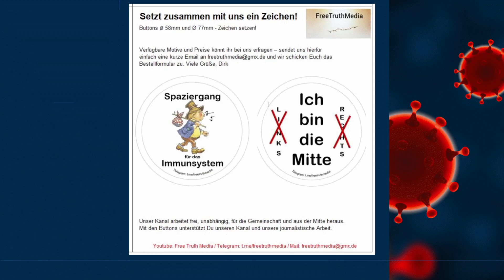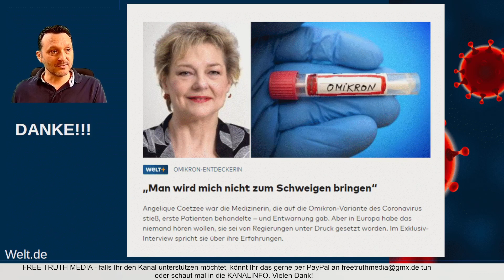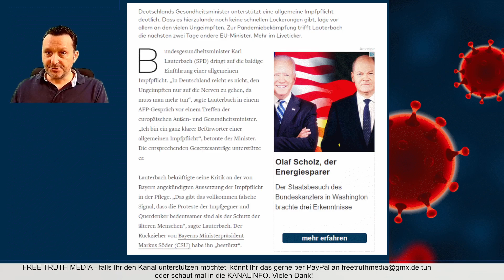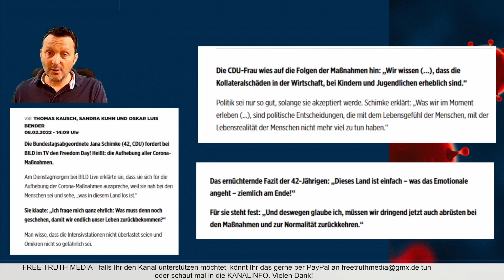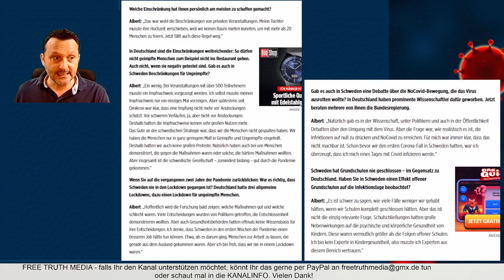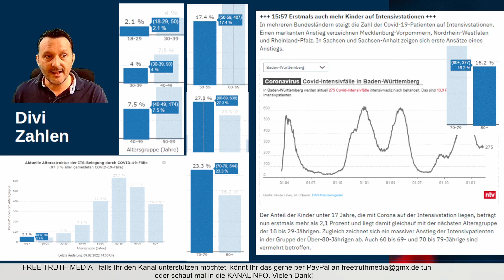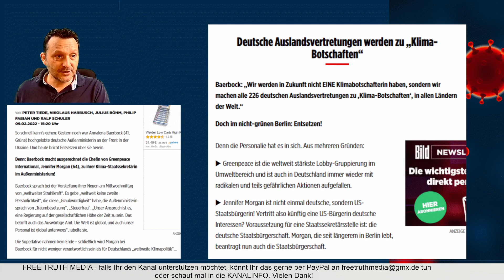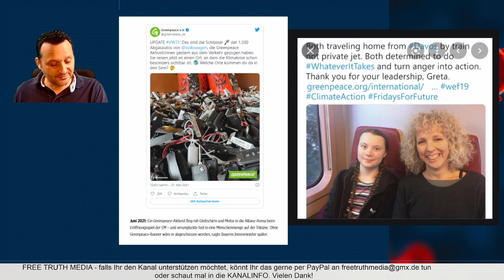Auf Omikron Entdeckerin wird Druck ausgeübt / Fakten des DIVI / Greenpeace jetzt in der Regierung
Zeitmarken:
04:24 Omikron Entdeckerin wird von der Regierung unter Druck gesetzt!
08:38 Allgemeine Impfpflicht ab Oktober?
16:54 Schweden ist FREI - Deutschland hat Lauterbach
26:37 Die FAKTEN aus dem DIVI-Intensivregister
32:25 Baerbocks Klimabotschafterin - Greenpeace ist nun in der Regierung
39:18 Gedanken zum Schluss

Wir arbeiten zu zweit komplett frei, unabhängig und haben kein „Team“ im Hintergrund. Im Gegensatz zu vielen Mainstream-Medien leben wir von der aktiven Teilnahme der Menschen die alternative Medien konsumieren. Wir bedanken uns bei jedem Einzelnen für die Unterstützung und Wertschätzung unserer journalistischen Arbeit.
mit dem Betreff "Geschenk" an
IBAN: DE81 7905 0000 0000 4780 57 (Inhaber: Reinhardt)

Ich wünsche Euch allen einen schönen Mittwoch Abend. Euer Dirk